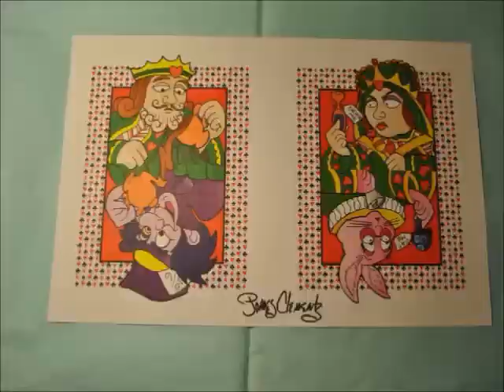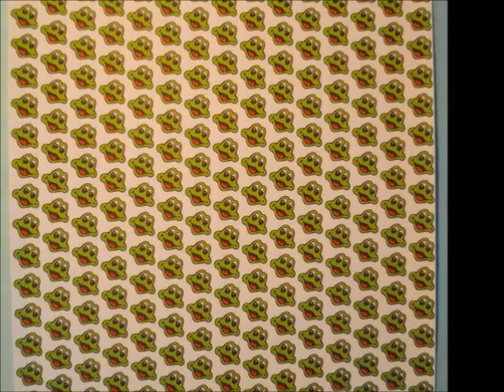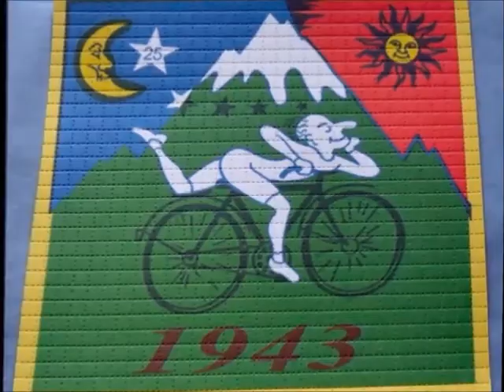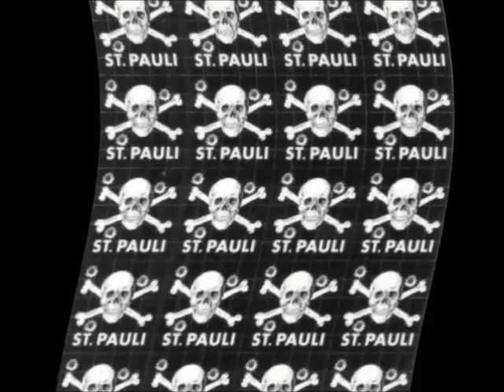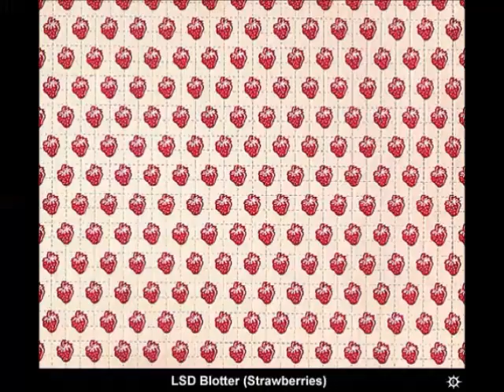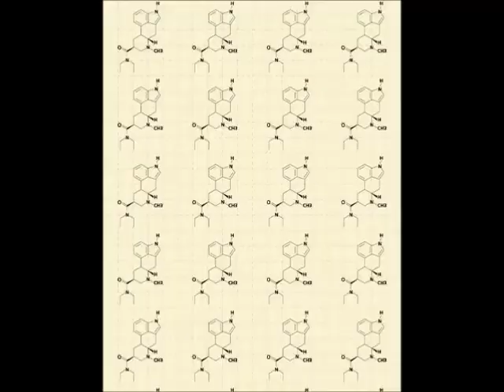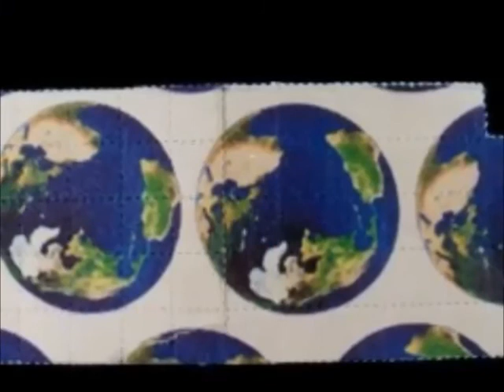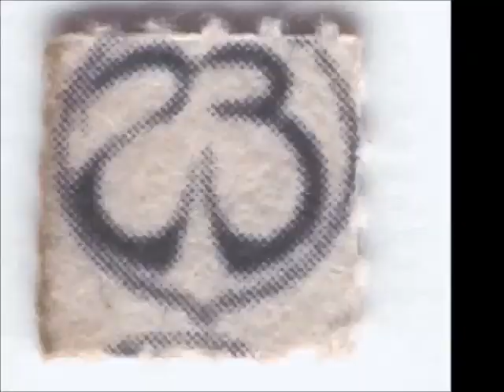MuusMushroom Beatzagaints Setcut Blottervideo02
Bilder : LSD Blotter,Tickets,Trips A very Best of